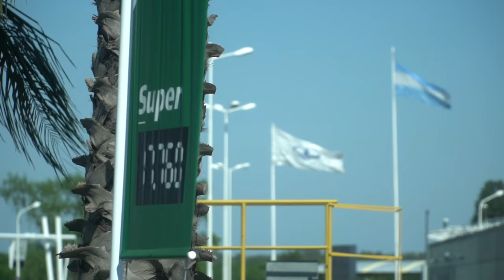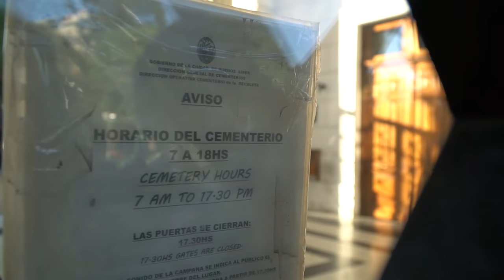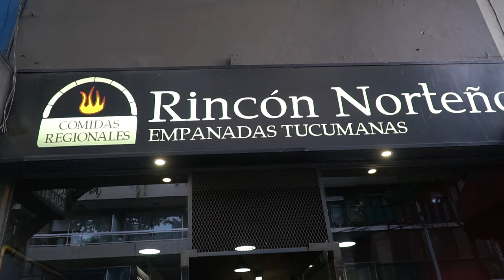Day 1 in Buenos Aires | EMPANADAS!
We arrived in Buenos Aires and went straight to our AirBnB to take a nap. Then we had the most delicious empanadas for dinner!

GET $35 OFF YOUR FIRST AIRBNB STAY - Click to Show More ▼▼▼

WHO ARE KARA AND NATE?!  - We decided to take a year off to travel the world in January 2016. Daily vlogging was not the original plan, but we quickly fell in love with it and now post a video of what we do every day! About halfway through the year, we knew we weren’t going to be ready to stop traveling in December, so now we have a new goal of visiting 100 countries before 2019! On our channel you can expect to see the best foods and adventures of every country we visit ;)
Our Links

Social Links